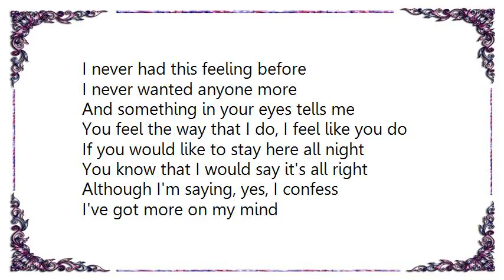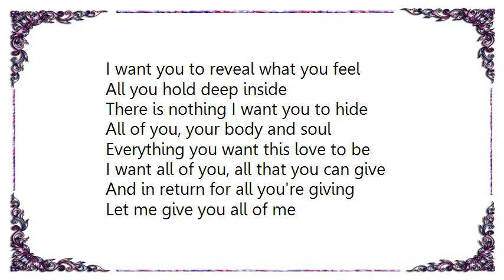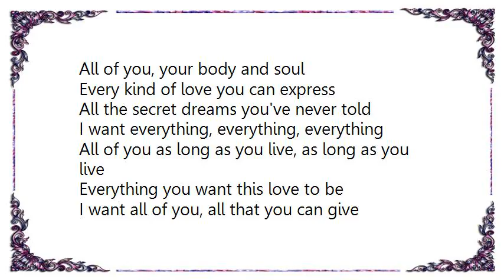Bobby Short - All of You From Silk Stockings Lyrics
[Lyrics Bobby Short - All of You From Silk Stockings]
I never had this feeling before
I never wanted anyone more
And something in your eyes tells me
You feel the way that I do, I feel like you do

If you would like to stay here all night
You know that I would say it's all right
Although I'm saying, yes, I confess
I've got more on my mind
'Cause I want more of you than your time

All of you, your body and soul
Every kind of love you can express
All the secret dreams you've never told
I want everything and I'll take nothing less

All of you as long as you live
Everything you've never shared before
I want all of you that you can give
All your joys and all your sorrows
Your today's and your tomorrows

How I'd long to feel the warmth of your touch
And then if I'm not asking too much
I'd like to spend my life wandering through
All the wonders of you, all the wonders of you

And when we're lying close in the dark
So close I feel each beat of your heart
I want you to reveal what you feel
All you hold deep inside
There is nothing I want you to hide

Everything you want this love to be
I want all of you, all that you can give
And in return for all you're giving
Let me give you all of me

I want everything, everything, everything

All of you as long as you live, as long as you live
In return, in return, I wanna give you